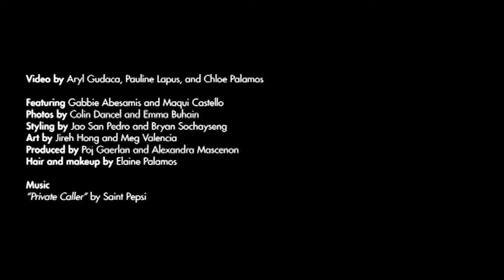The Heydays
Washed jeans, big ass shades and printed tops! Nothing is too pop for the '80s. It's time to get diggin' into your parents' old closet because our annual Scout Music Fest is just around the corner. Back for the third time this year, we're bringing in the heat this August 5 at SM Aura's Samsung Hall as we ask you to come dressed in your best '80s-inspired outfit.

Still unsure what to wear? No problem! We've put together some looks you can rock in this special fashion ed: The Heydays.

Photographed by Emma Buhain and Colin Dancel
Styled by Jao San Pedro and Bryan Sochayseng
Featuring Gabbie Abesamis and Maqui Castelo
Video by Aryl Gudaca, Pauline Lapus, and Chloe Palamos
Hair and Makeup by Elaine Palamos
Layout and design by Jireh Hong and Meg Valencia
Produced by Poj Gaerlan and Alexandra Mascenon